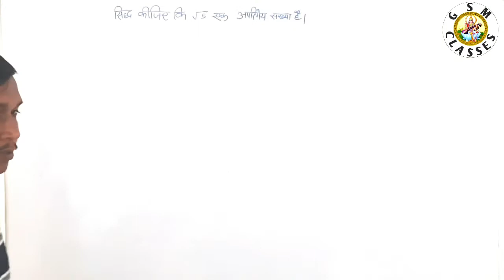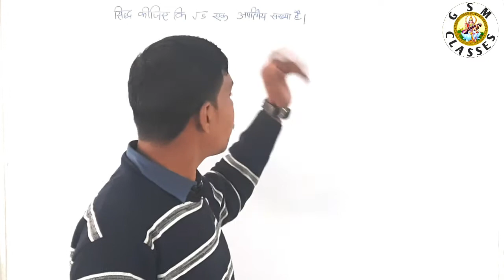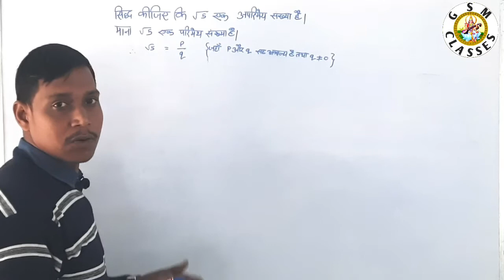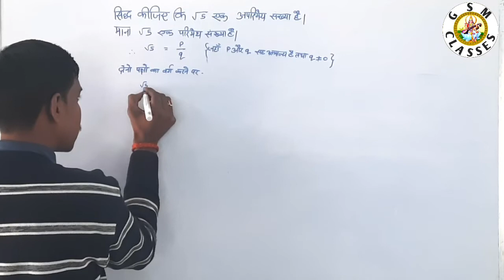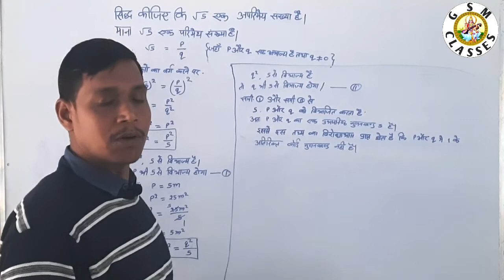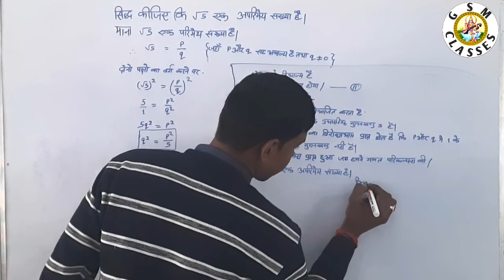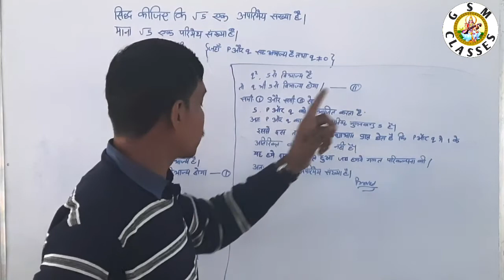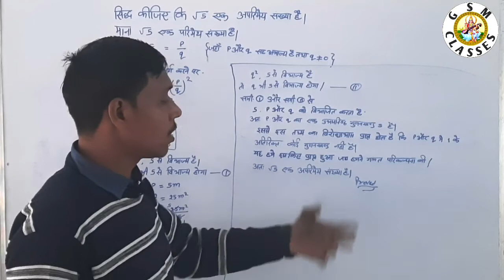Prove that√5 is irrational_prove that#Irrational_numbers#GSM_CLASSES#class-10NCERT#BY_S.R.sir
Prove that√5 is irrational prove that#Irrational_numbers#GSM_CLASSES#class-10NCERT
Irrational numbers are the real numbers that cannot be represented as a simple fraction. It cannot be expressed in the form of a ratio, such as p/q, where p and q are integers, q≠0. It is a contradiction of rational numbers.